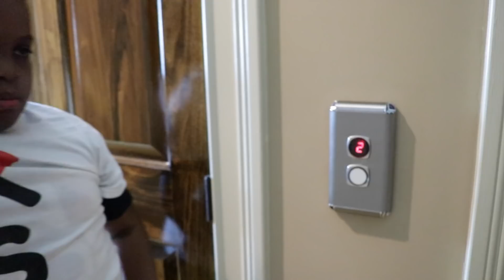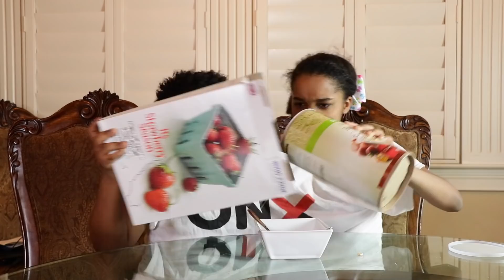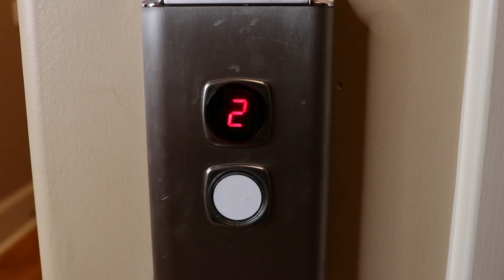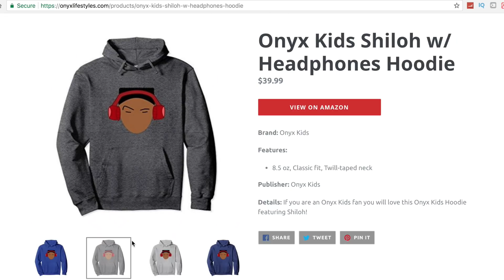SHILOH vs SHASHA!!! - Onyx Family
Dixie stuffs Shiloh and Shasha into one BIG t-shirt so they can FINALLY get along.

▶︎MUSICAL.LY: @onyxstarz